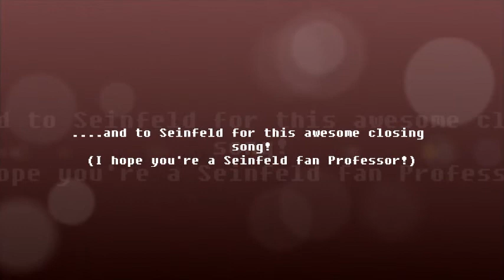My CSL Movie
My name is Anthony Tyre. This is my movie for CS 301 for the CSL Project.